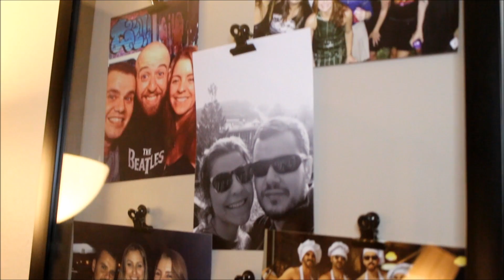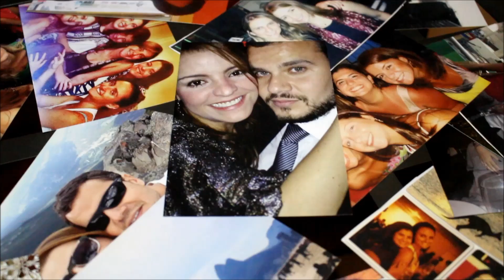DO RIO DE JANEIRO PARA O CANADÁ: Mariana e Tiago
Em mais um vídeo da série "Os Brasileiros do Meu Prédio", eu falo com o casal Mariana e Tiago, advogados que deixaram tudo no Rio de Janeiro para morar em Vancouver e recomeçar a vida em um estilo diferente. Eles falam da mudança, da profissão, aprendizados, conquistas e dificuldades da vida de imigrante.

Para quem quiser saber mais sobre o Day Care da Mariana:

PIPA DAYCARE em Vancouver
Um projeto dedicado especialmente às crianças de famílias brasileiras, com o objetivo de facilitar a adaptação à cultura canadense, sem que elas percam as raízes. O foco é a comunicação bilíngue (inglês-português), introdução gradual à cultura canadense e a preservação da nossa cultura brasileira.

Continuem comigo, gente!

Continuem ligados e até o próximo vídeo! A vida, o Canadá, Vancouver, dia a dia, histórias reais e muito mais.